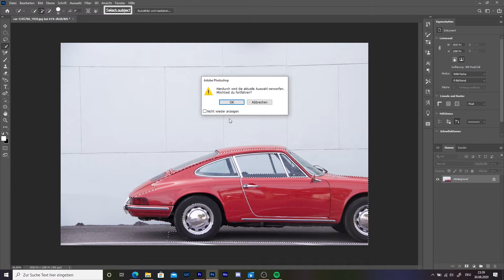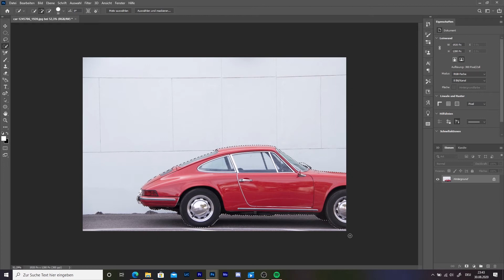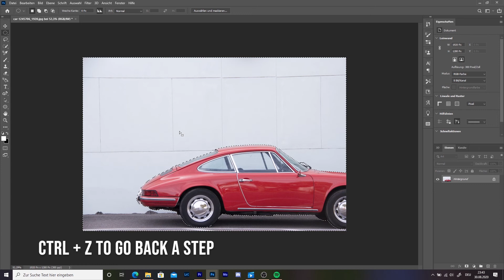Photoshop tutorial #3 How to remove an object from the background. CC (EN,DE)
Deutsch: In diesem Tutorial, zeige ich euch wird ihr was ein Objekt vom Hintergrund F
freistellt.

English : In this video I show you how to remove the background from a picture.